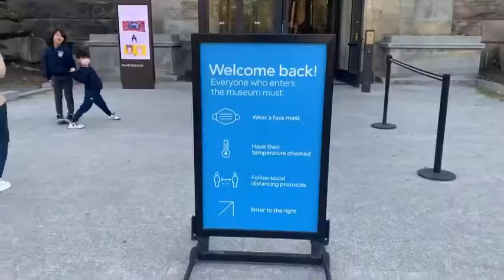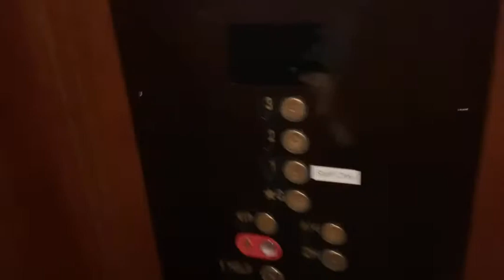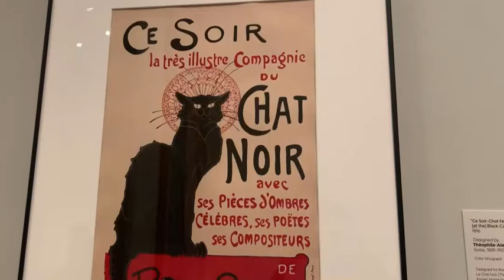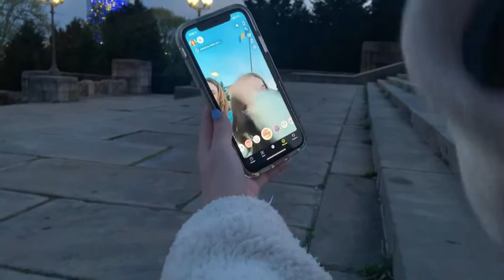My Trip to the Philadelphia Art Museum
Since the pandemic has been going on finding something to do has been hard. Trying to make the most of it I have been trying to find something fun to do every weekend. This week my little and I went into the city to visit the Philadelphia Art Museum.
While we were there we were able to hear this amazing musician, make sure to check him out on Instagram: Kol_kidd_kabosh or email him at .